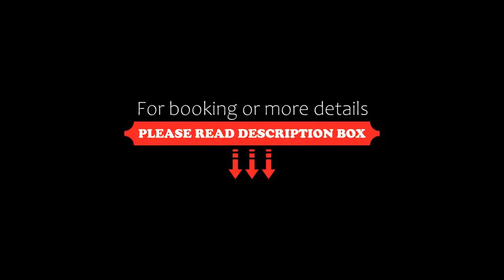Hotel Select, Tulcea, Romania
About Property:
Offering spacious rooms, this hotel is situated in the centre of Tulcea and just 200 m away from the shores of the Danube. The on-site restaurant serves Romanian and international cuisine.
With air conditioning, all rooms and suites at Hotel Select come equipped with a TV and minibar. The rooms have a private bathroom.
A buffet breakfast is served daily in Select’s restaurant. There is also a bar and a terrace for outdoor dining.
This property can organise...
Property Type: Hotel
Address: Str. Babadag nr 1, 820009 Tulcea, Romania
Searching For
1. Hotel Select - Tulcea - Romania
2. Hotel Select - Tulcea - Romania Address
3. Hotel Select - Tulcea - Romania Rooms
4. Hotel Select - Tulcea - Romania Amenities
5. Hotel Select - Tulcea - Romania Offers and Deals
Audio Credit:
Track Title: Blank Slate
Artist: VYEN